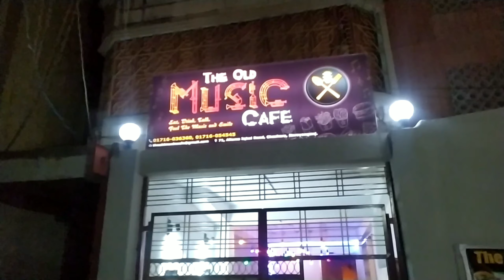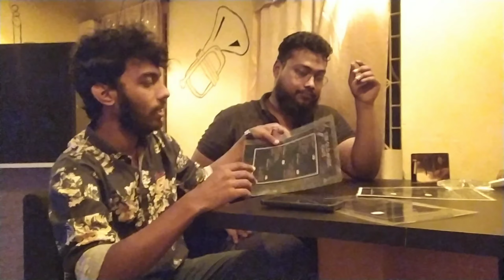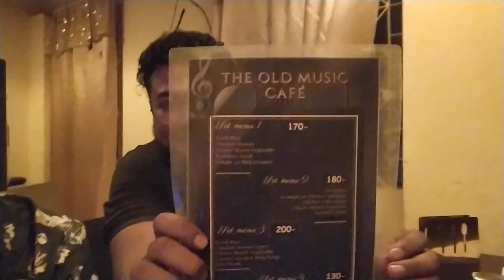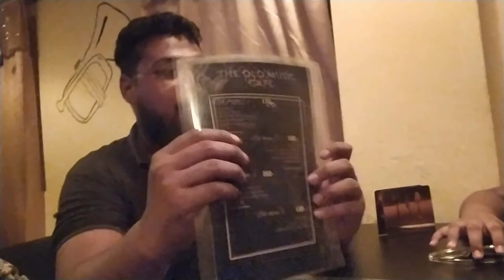The Old Music Cafe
আল্লামা ইকবাল রোড(কলেজ রোড) নারায়ণগঞ্জ এ
সুগন্ধা ফ্যাক্টরির গলির অভিমুখে অবস্থিত "The Old Music Cafe" রেস্টুরেন্টটি অবস্থিত। চমৎকার ইন্টেরিয়র ও অসাধারণ একটি এরেঞ্জমেন্ট আলহামদুলিল্লাহ। এ যেন ছোট মরিচের ঝাল বেশি।
খাবারের মানও কম দামের ভিতরে বেস্ট বলা যায়।
চাইলে ঘুড়ে আসতে পারেন।